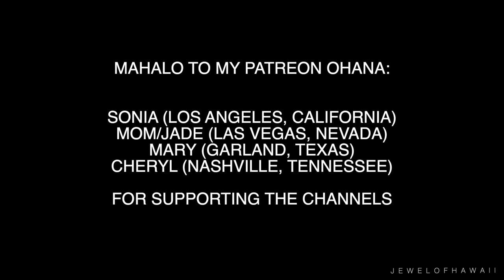Exploring the Amazon + piranha fishing | Rio Juma, Brazil 2022 | Travel with Jewelyn | JEWELOFHAWAII